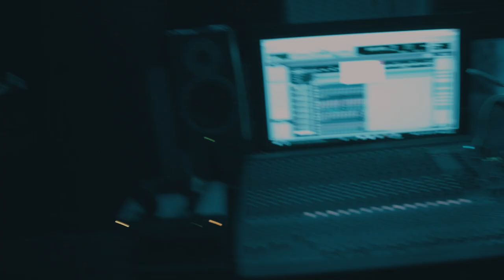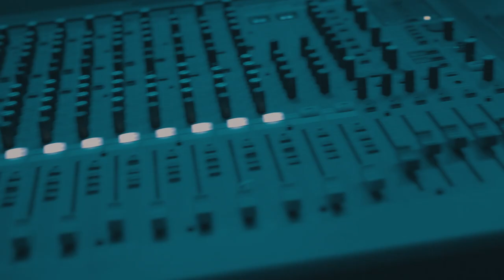Axel - ABSO (Prod. By Axel) (Official Music Video)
"ABSO" Official music video
Directed and Edited By Alex Zurita
Shot and scene coordinators
 Matthew "Q", ALLSTAR & LUZ on Production assistance.

The Skywalkers Music Group XX